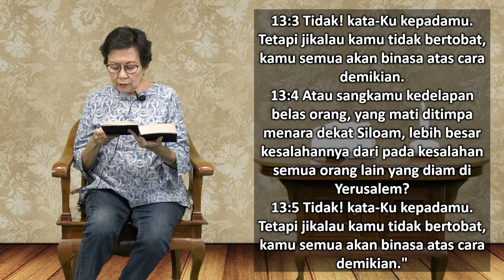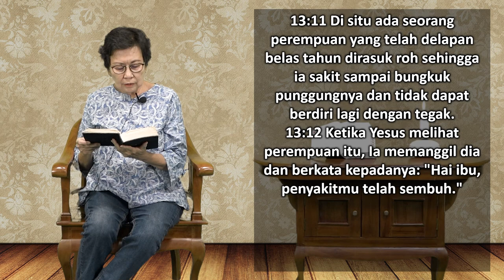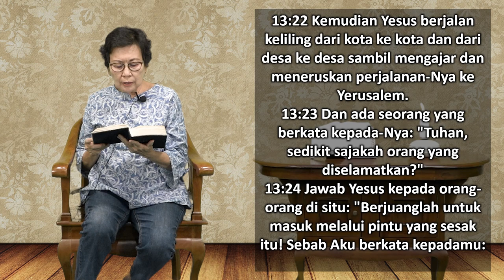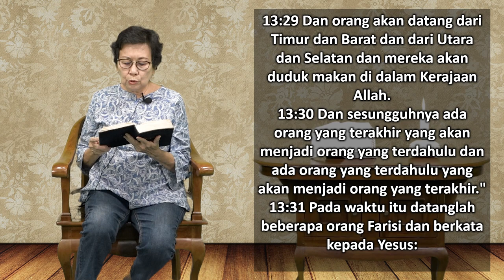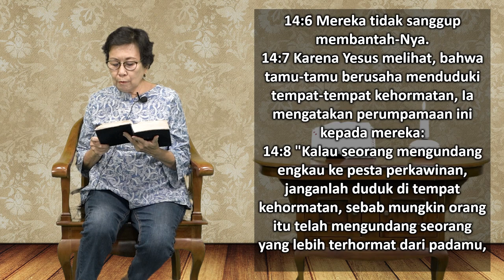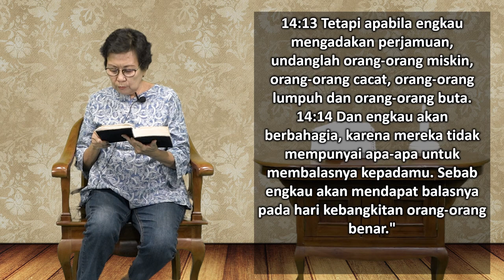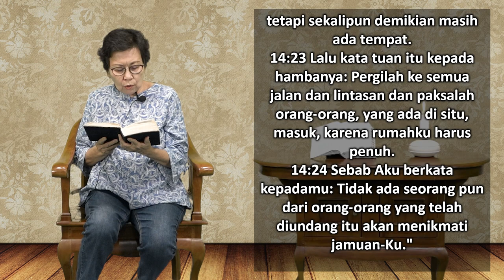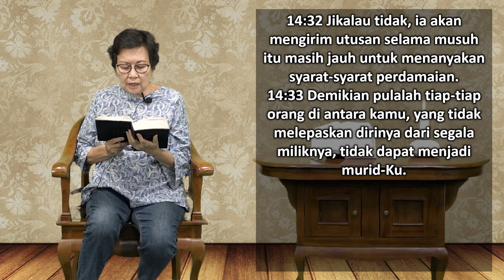Mari Membaca Alkitab | Hari ke 276 | Selasa, 3 Oktober 2023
Bacaan : Lukas 13:1 - 14:35
Tema : "Waktunya Berpesta!"